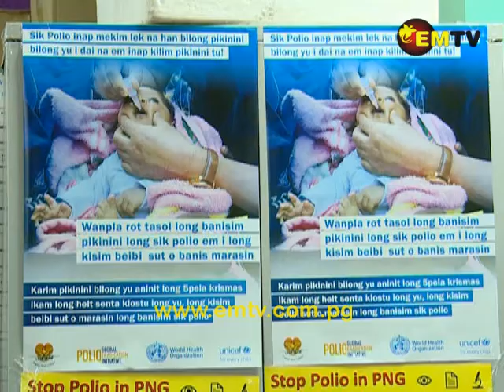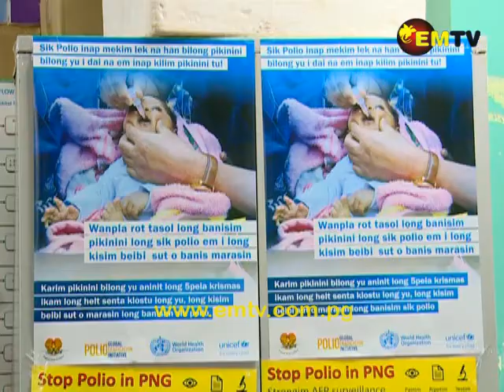Polio Vaccination Rollout for NCD to Begin Next Monday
A recent discovery of polio case in 5 Mile settlement has put Health Authorities on high alert, as they prepare for polio vaccination campaigns in NCD.

Health Authorities are urging parents to bring their children to vaccination sites.

Due to security reasons, vaccination sites will be near schools, health centers, markets, and bus stops.